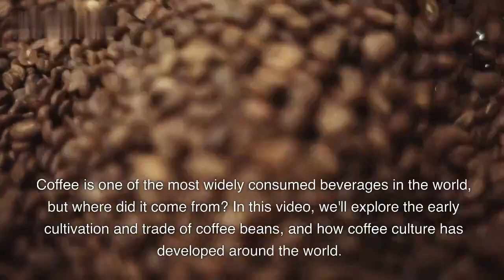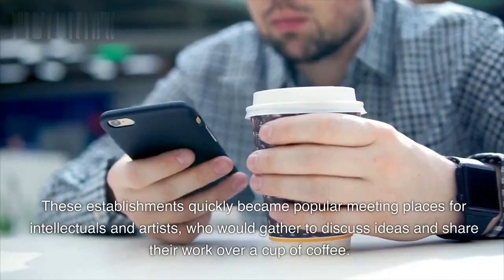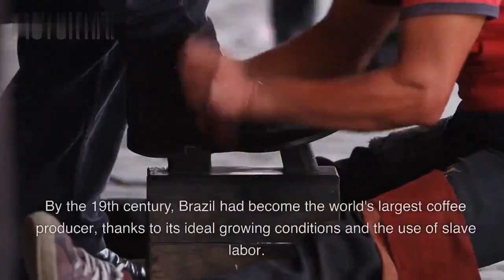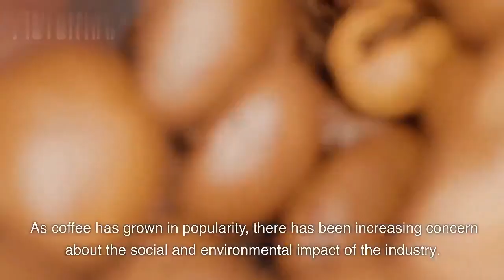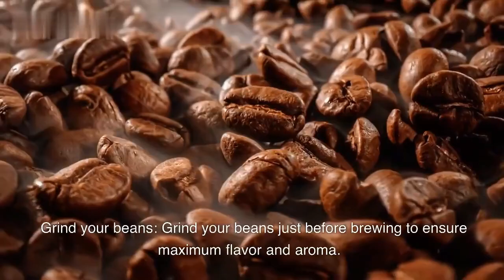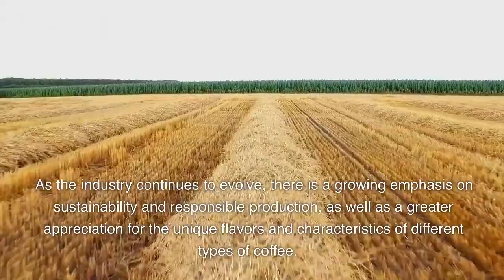The History OF Origins Coffee || History of Cuisine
Welcome to "History of Cuisine," where we dive into the fascinating origins and rich history of coffee. Join us on a flavorful journey as we explore the captivating story behind one of the world's most beloved beverages.

Coffee has a history that stretches back centuries, with its origins deeply rooted in ancient cultures. Through meticulous research, expert insights, and captivating visuals, we will unveil the legends and historical accounts surrounding the discovery and cultivation of coffee.

Travel back in time to the ancient coffee forests of Ethiopia, where the story of coffee began. We will explore the mystical tales of Kaldi, the goat herder who first discovered the energizing effects of coffee beans, and trace the early cultivation and trade routes that spread coffee across the globe.

Witness the transformation of coffee from a treasured secret of the Arab world to a global phenomenon. Delve into the rich coffee traditions and rituals that emerged in different cultures, from the vibrant coffeehouses of 17th-century Europe to the traditional brewing methods of Ethiopia and the elaborate coffee ceremonies of the Middle East.

Learn about the influence of coffee on trade, economics, and social dynamics throughout history. We will examine the rise of coffee plantations, the impact of colonialism on coffee production, and the birth of coffee culture in different regions of the world.

Discover the evolution of coffee brewing techniques, from the traditional methods to the modern advancements in coffee technology. We will explore the art of roasting, grinding, and brewing, and discuss how these processes have contributed to the diverse flavors and aromas we associate with coffee today.

Through this exploration of coffee's history, we hope to deepen your appreciation for this treasured beverage and the cultural significance it holds. Whether you're a coffee connoisseur, a history enthusiast, or simply intrigued by the stories behind the food and drinks we enjoy, this series will offer you a glimpse into the captivating world of coffee.

Join us as we uncover the origins, traditions, and global impact of coffee. Experience the historical delights of this aromatic elixir and gain a newfound appreciation for the beverage that has brought people together for centuries.